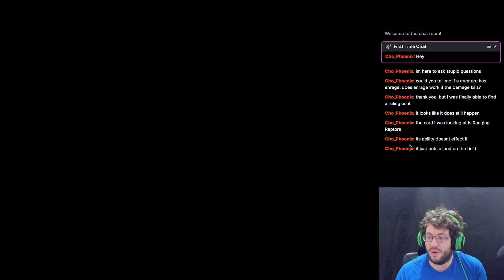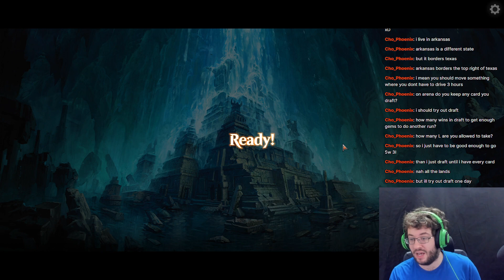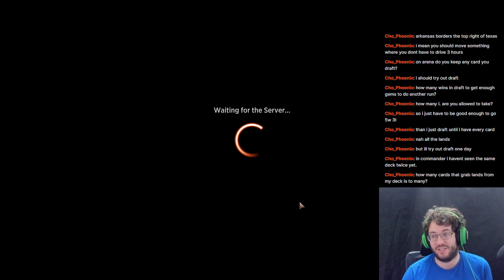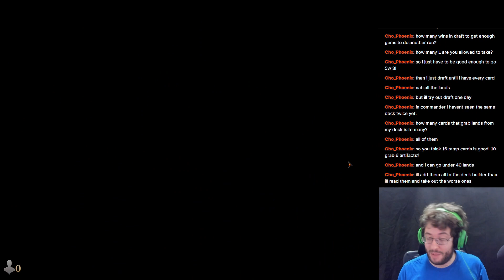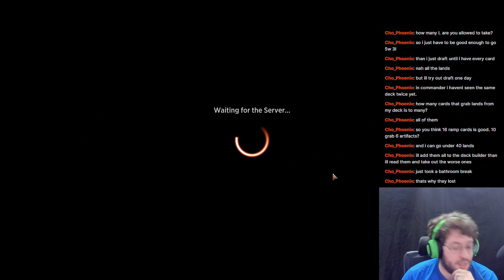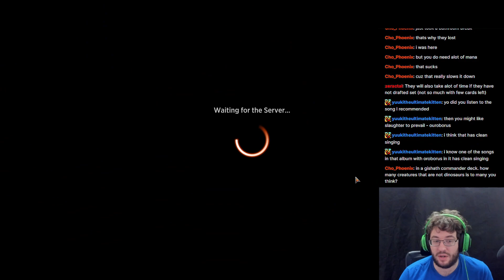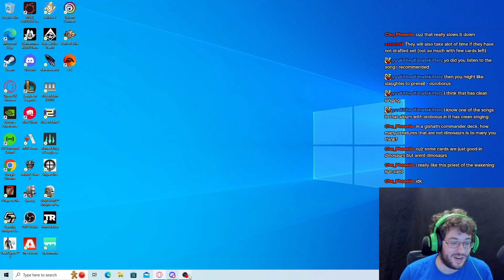Jumbo Dinosaurs are king! !Lost Caverns of Ixalan Draft - attacking the plains with giant creatures!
Third Draft with the Lost Caverns of Ixalan set, something a bit more relaxing. Join me as I go against crazy decks full of nonsense and last-minute successes.